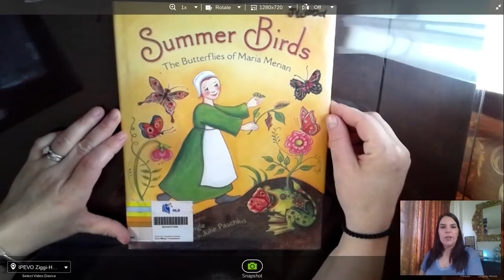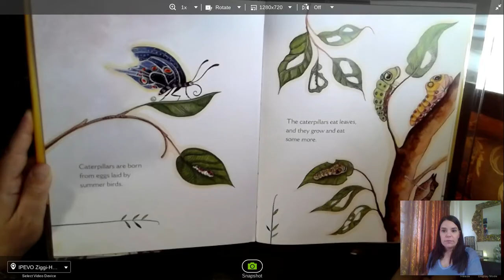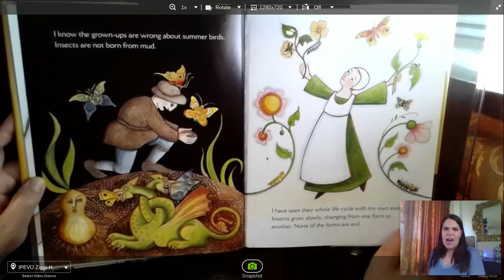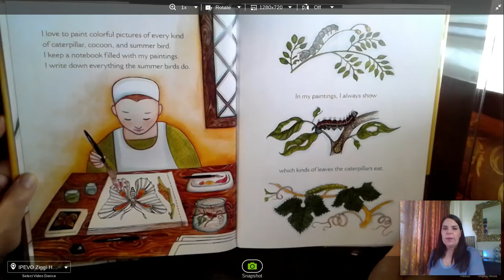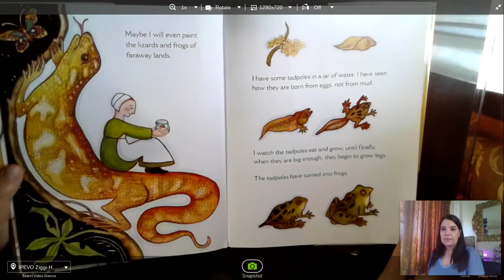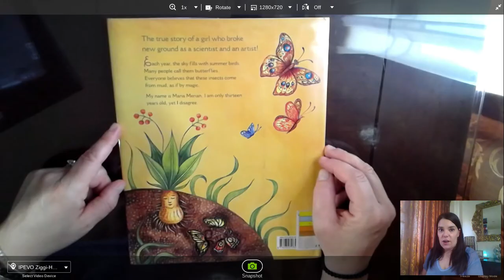Summer Birds - The Butterflies of Maria Merian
Maria Merian lived in Germany in the 1600s.  She loved painting and was very curious about small living things.  At the age of 13, she carefully observed silkworms from Asia (brought to Germany by merchants) as they changed from caterpillars to moths.  The adults of her time thought that small living things like moths, butterflies, frogs, and beetles all were formed in the mud (through a process called "spontaneous generation").  They thought these creatures were evil.  Maria's studies were far ahead of her time.  She eventually became a scientist, an artist, and an explorer.  She traveled to South America to study insects, plants, birds, and reptiles.  Her paintings were published in books that helped others learn that butterflies, frogs, and other insects are not evil.  They do not spring from the mud but rather come about through the natural process of metamorphosis.